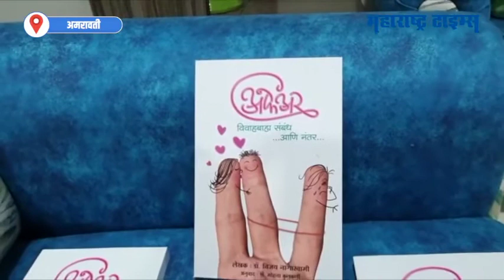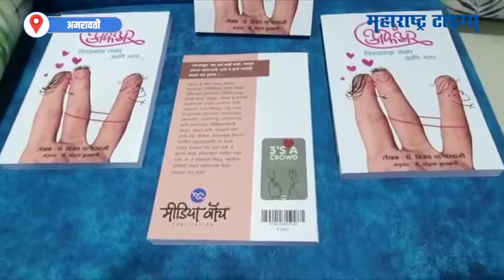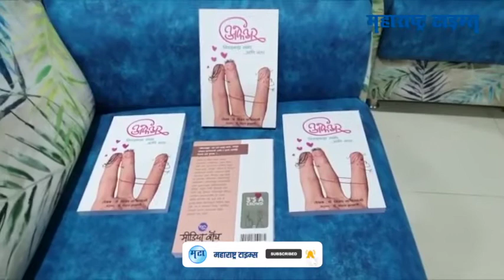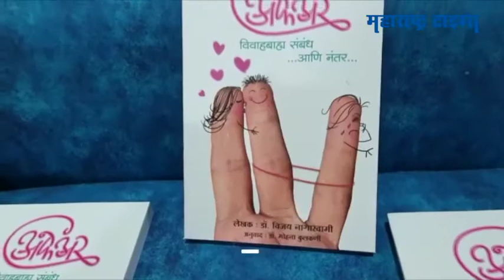Amravati : अफेअर’ मधून विवाहबाह्य संबंध आणि नंतरचा प्रवास यांची सांगड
प्रत्येकाला आपलं आयुष्य अजून सुंदर जगता यावं यासाठी एक जोडीदार हवा असतो आणि त्याच्यासोबत  निर्माण होणारा एक परिवार. यासाठीच तर लग्न ही गोष्ट आयुष्यात घडणे तितकीच महत्त्वाची असते. मात्र आता हे एवढ्यावरच थांबत नाही. कारण मागील काही वर्षांमध्ये विवाह बाह्य संबंधही वाढत आहेत.  आणि असं निरीक्षण मानसोपचार तज्ज्ञांनी नोंदवलंय. मग हेच विवाहबाह्य संबंध कौटुंबिक हिंसाचाराला जन्म देतात. मात्र विवाहबाह्य संबंधांची गरज का भासते. अशा अनेक प्रश्नांची उत्तरे समजावून सांगितली आहेत ज्येष्ठ मानसोपचार तज्ञ डॉक्टर विजय नागा स्वामी यांनी त्यांच्या ‘अफेयर’ या पुस्तकाच्या माध्यमातून.